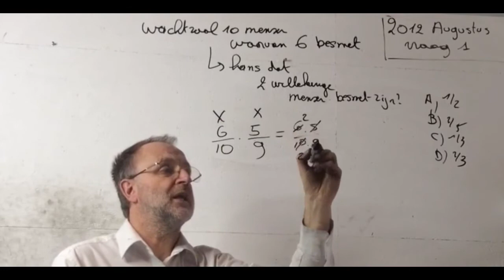1096 Wiskunde vraag 1 2012 Augustus Toelatingsproef Geneeskunde Vlaanderen